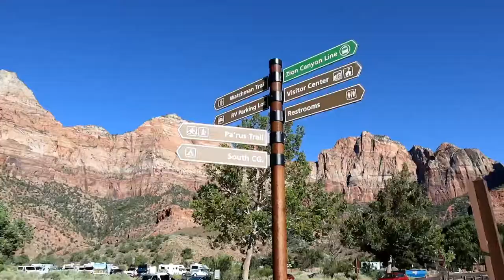Day 3: Horseshoe Bend and Zion | OUT WEST VACATION 2019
Travel day from the Grand Canyon to Zion! We made a couple of spontaneous stops along the way!

About us:
We are Reese and Joe! High school sweethearts taking you on our travel adventures and journey through life. In this next chapter of life we are going to do long distance (again) as Reese goes back to graduate school. Follow us along the way!